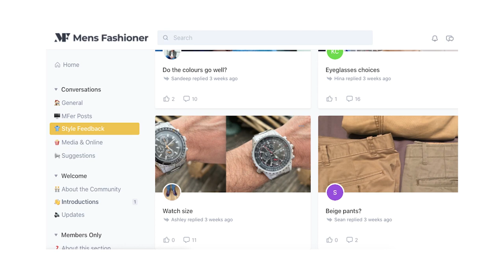3 Outfits Men Wear That Women Love in 2022 | Mens Fashioner | Ashley Weston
Here are 3 of my FAVORITE outfits that a man can wear in 2022.